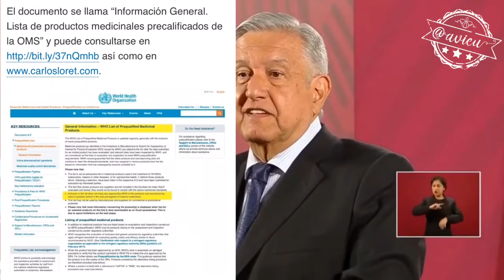Sobre la compra de medicinas “piratas” dice que es cosa de los medios que sólo lo atacan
No compramos medicinas piratas, son los medios convencionales que tienen la consigna de enfrentarnos 🦆